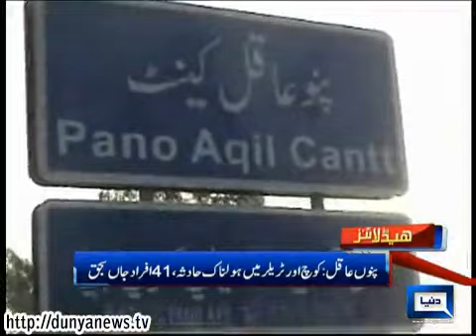Dunya News Headlines 20-04-2014 10:00 AM